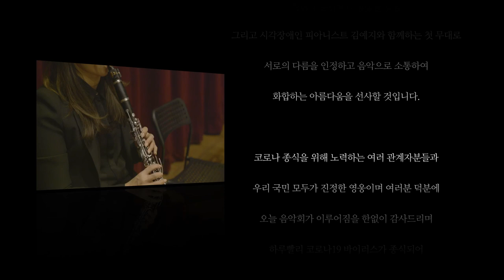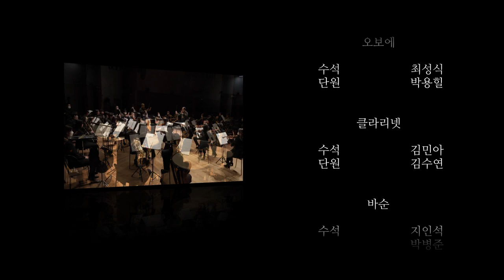2020불멸의 베토벤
2020불멸의베토벤
서울문화재단 코로나19긴급예술지원 선정
L.v.Beethoven Symphony No5 in c minor
Allegro con brio (03:51)

L.v.Beethoven Piano Conerto No3 in c minor
Allegro con brio (15:28)
Largo(32:45)
Rondo (42:22)

L.v.Beethoven "Ich libe dich" (58:17)

G.Puccini Opera Turandot
"Nessun dorma" (1:01:18)

E. Morricone Cinema Paradiso (1:06:06)

지휘 문진탁
협연 피아니스트 김예지
테너 이경호
콘서트가이드 나웅준
악장 김수암
주최 앙상블 같음
주관 흥엔터테인먼트
후원 서울문화재단 (코로나19긴급예술지원사업)
        서울특별시
        G2POWER, E클래식음악학원
        안효성현악실, Art in Music